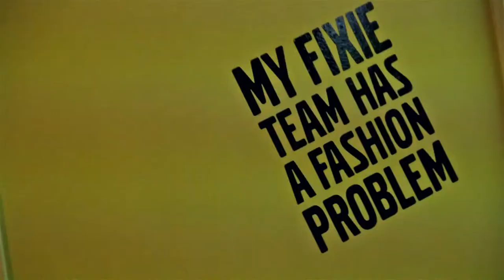Riga Fashion Week Highlights AW2013-2014 - Fashion & Beauty TV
The 18th Riga Fashion Week took place in the capital of Latvia from 2-6 April 2013, and presented the Fall/Winter 2013/14 collections by the best Latvian fashion designers and brands -- Natalija Jansone, Zanete Auzina, Anna LED, ALEXANDER PAVLOV, Katya Katya Shehurina and NARCISS, the debutants from Latvia - Alexandra Westfal, Irina Skladnova and fashion brand Nóló, and foreign designers -- Ieva Daugirdaite from Lithuania, Estonian fashion brand „Pohjanheimo", „lena tsokalenko" from Belarus and „COMEFORBREAKFAST" from Italy.

RFW Opening event took place in the shopping centre "SKY & MORE" (Duntes str. 19a) and this time was notable for its really unusual and creative concept. The set designers from Culte Bizarre Group prepared the impressive hall decorations that surprised the visitors. Various fashion designers` and brand's collection presentations took place during the event -- Sabine Skarule (Latvia), Kristina Valanciute (Lithuania) and the fashion brands represented by „Studio Katana" -- Coo Culte, Marina Andronova, Ieva Katana, Ma Lama by Margarita Ostrova -- all of them from Latvia. Music by DJ Daniel Mariash. Besides the professional fashion shows, RFW schedule included various presentations, after-parties and other interesting events.

Latvian designers` concept store PAVILJONS opened its new concept store in central Riga on Terbatas street 55 on 3 April 203 in the framework of the RIGA FASHION WEEK. PAVILJONS concept store offers a handpicked variety of the latest designs for outstanding look and aesthetic lifestyle -- designs for ladylike business women, unisex hipster wardrobe, men basics, and presents for kids, accessories, home textiles and paintings by such Latvian fashion designers and brands as One Wolf, QooQoo, Narciss, Salt, Zanete Auzina, Paiya, Blank Blank, Utha, Zib, Zane Poriete, Janis Sne and some other foreign brands.

On April 3, the Latvian fashion brand QooQoo, the shaman accessories brand Utha and the extreme sports oriented youth community Tru Fix Kru who make different creative accessories and t-shirts, have organized the "Fashion Laboratory by QooQoo, Utha, TruFixKru" and invited RFW guests to visit their studio on Dzirnavu street 53. The central moment of the event was a conceptual fashion show that involved only one model in white dress and the modern prints were shown on it with the help of video projection. This innovative way of presentation was highly evaluated by the guests.

NARCISS fashion show took place on April 3 in the concert hall "Spikeri" together Latvian fashion designers' shop new online platform launching event. Great music during the event was guaranteed by DJ Uvis and saxophonist Janis Danevics.

On April 4, after the presentation of her latest collection in the main RFW hall, Anna LED invited her friends and clients to the after-party in the restaurant „Darzs" (Skarnu 9) „Anna LED in da Garden Party". Music by DJ Juri Konradi (Platz für Tanz).

In the RFW official club „Coyote Fly" (Terbatas 2) traditionally two RFW after-parties open for general public took place. On Friday, April 5, hosted by Markus Riva CARRERA Beach Party with swimming wear by Anna Kustikova show „Sin on the Beach", "Carrera" sun glasses brand dance show and performance of the young Latvian singer Adelly. On Saturday, April 6, the traditional RFW Models & Fans Party took place, during which the most popular models of this Fashion week were announced -- Ilze Puga un Agneta Janushevicha from „Gints Bude Model Management", Svetlana Gorbacha from model agency „Freyja", Miks Dzenis un Toms Silke from model agency „Dandy", who also got presents from RFW partners and sponsors -- „Wella Professional" hair cosmetics, „Maybeline New York" cosmetics and „Perwoll". RFW partner, RFW official party drink „Stoli", from al models have chosen its sympathy -- Ilze Puga, who got Stoli special prize. The fashion show by the brand „LIST" took place on the club stage, music by DJ Tommy U & Tob Luii.